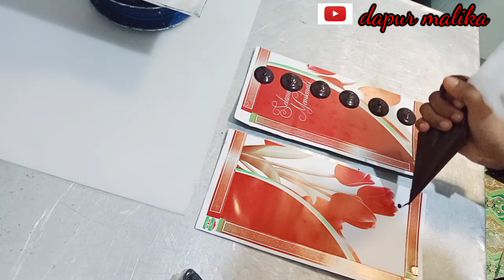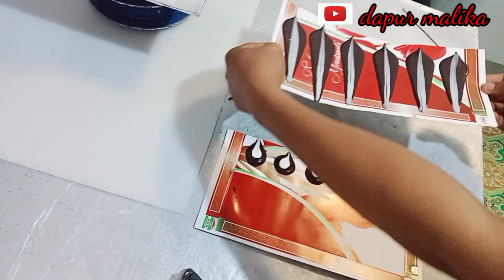Chocolate cake decorating | how to make chocolate cake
Chocolate cake decorating | how to make chocolate cake  mudah  banget cocok untuk pemula karna tanpa cetakan dan sepuit chocolate cake decorating yg mudah dan simpel namun tetap terlihat elegan,jangan lupa subscribe like tombol lonceng nya